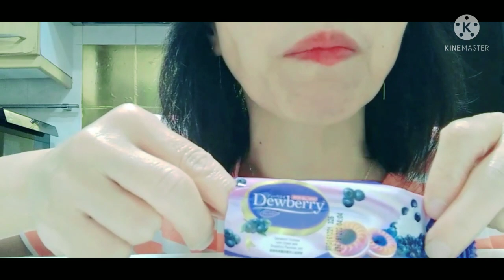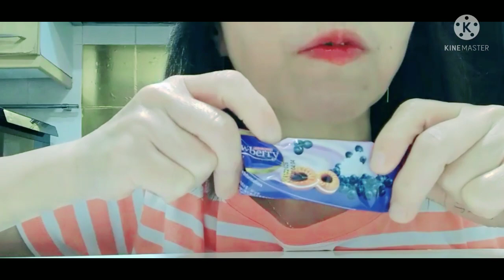ASMR EATING YOGURT BLUEBERRY | DEWBERRY BISCUIT SATISFYING SOUND